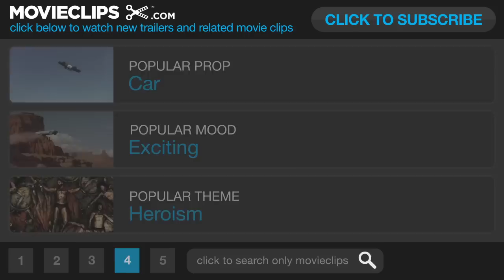Transformers - Movies Without Words (2007) - Michael Bay Movie HD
An ancient struggle between two extraterrestrial clans, the heroic Autobots and the evil Decepticons, comes to Earth, with a clue to the ultimate power held by a young teenager.

"without words" Transformers DCoscarelli HD 2007 "Shia LaBeouf" "Megan Fox" "Josh Duhamel" "Tyrese Gibson" "Anthony Anderson" movieclips movieclipstrailers movieclips optimus "mark wahlberg" movieclipsDOTcom movieclipscomingsoon transformers "transformers 4" "transformers 3 full movie"